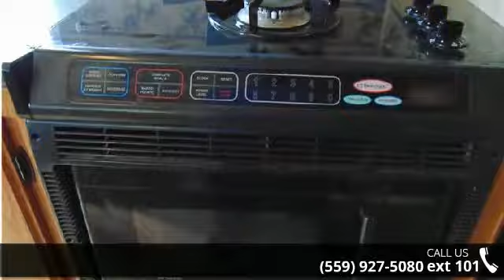2009 Heartland Sundance 310QB - Toy Hauler Liquidators -...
Description: Fresh trade in being sold at a blow out price!! We dont have room...come save thousands today!!Complete PDI walk through as well as 24 hour technical support for as long as you own your trailer!!We are the #1 seller of new used and bank repo Toy Haulers in America. We carry over 35 lines of new Toy Haulers, Travel trailers and 5th wheels and have an unbelievable selection of used Toy Haulers!!We have been in business for 35 years and we maintain an A Plus rating with the BBB. We have won the peoples choice award on multiple occassions. We offer financing at super low rates and great terms. We deliver any where...fast!!Call us and we'll hook you up!! Interior Color:No ColorExterior Color:White